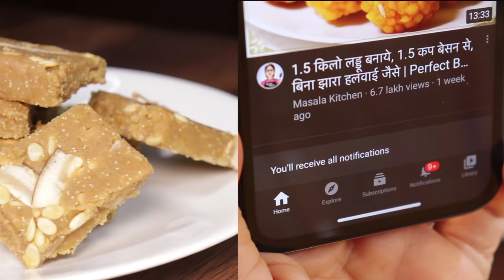न दूध, न मावा, न चाशनी | हेल्दी गुड़ आटा बर्फी बनाये कड़कड़ाती ठंड को दूर भगाये | Winter Special Barfi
आज मसाला किचन मे हम लाये है गुड़ और आटे की बर्फी की आसान रेसिपी | घर मे हलवाई जैसी परफेक्ट बर्फी बनाने का आसान तरीका | बाजार जैसी बर्फी/गुड़ की मिठाई/आटा बर्फी/आटाबर्फी/ड्राई फ्रूट बर्फी/गोंद की मिठाई/गुड़ की बर्फी/गेहूं के आटे की बर्फी कैसे बनाये मसाला किचन की विंटर स्पेशल रेसिपी जरूर देखिये | परफेक्ट गुड़ और आटे की बर्फी बनाने की विधि | सुखड़ी रेसिपी/गुड़ पापड़ी/सिंधी खोराक रेसिपी/बिना चीनी बर्फी बनाने की आसान रेसिपी | जोड़ों के दर्द, कमर दर्द,सर दर्द दूर भागने का तरीका देखिये और आसान गुड़ और गेहूं के आटे की बर्फी की रेसिपी शेयर ज़रूर कीजिये | मसाला किचन | पूनम देवनानी रेसिपी

INGREDIENTS:
* Jaggery (गुड़) - 3/4 cup/250 grams
* Wheat Flour (गेहूं का आटा) - 1.5 cup/250 grams
* Dry Fruits (मेवे)
* Poppy Seeds (खसखस)
* Edible Gum (गोंद)
* Nutmeg (जायफल)
* Cardamom (इलायची)
* Dry Coconut (सूखा नारियल)
* Melon Seeds (खरबूजे के बीज)
* Ghee (घी) - 3/4 cup
* Milk Powder (मिल्क पाउडर) - 4 tbsp

RECIPE:
In a pan, put Wheat Flour & dry roast it. Then put Ghee gradually in it & roast it on slow flame for 10-15 mins.
In another pan, dry roast the Melon Seeds & take out them. Then put Ghee & roast the Dry Fruits, Dry Coconut Slices & Edible Gum separately. Roast the Poppy Seeds as well. Chop the roasted Dry Fruits & crush the Edible Gum.
Put Cardamom, grated Nutmeg & Poppy Seeds in the Mixture. Then put some Milk Powder in it & mix it well. Put grated Jaggery, roasted & chopped Dry Fruits, crushed Edible Gum & Melon Seeds. Put it on the flame for 1-2 mins. Cover the tray with silver foil, grease it with Ghee, put some Melon Seeds & Coconut Slices & then put the mixture & set it. Cut the Barfi in slices & enjoy it.

KITCHEN PRODUCTS I USED:
Black Plate
White Serving Plate
Measuring cup
Steel ladle
Wooden spatula
Silicone Spatula
Wooden masher
Chopping board
Silicone Oil Brush